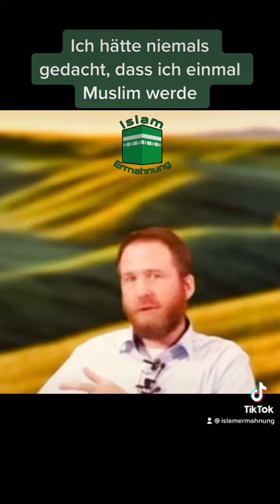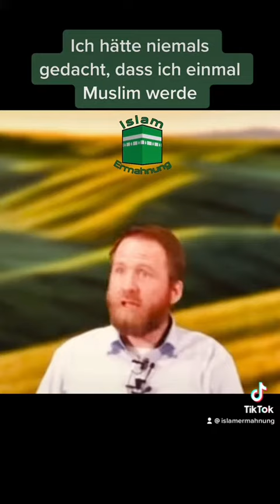Ich hätte niemals gedacht, dass ich einmal Muslim werde | Marcel Krass | Islamermahnung